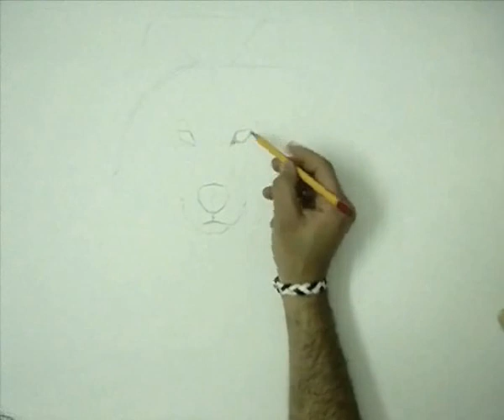Draw a Black Wolf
For all fans of the wolf .. A beautiful animal with a great will to survive !!